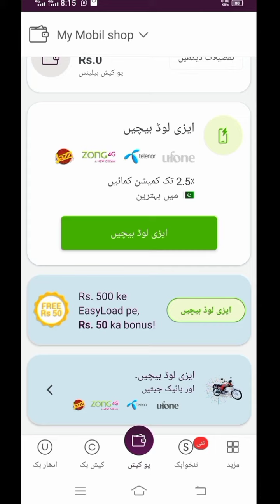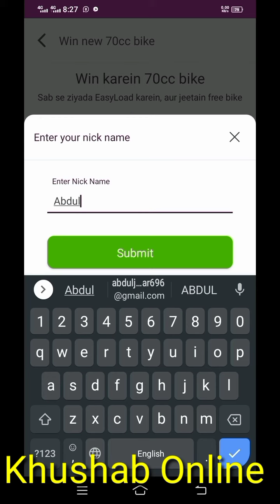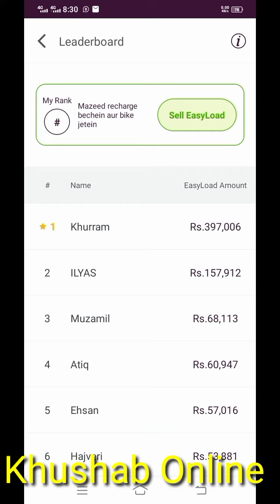ایزی لوڈ کرو اور موٹر سائیکل جیتو | Sell Easy load and Win 70 cc Bike With Udhar Book App